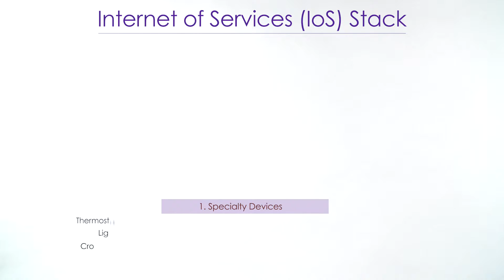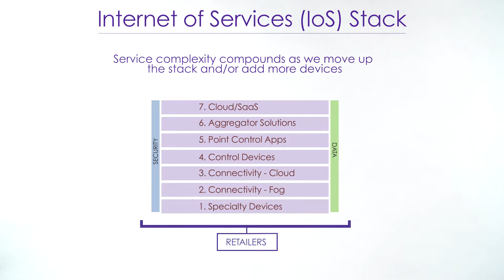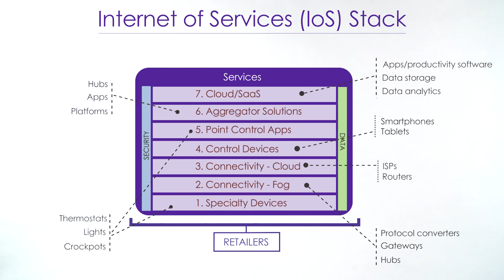PlumChoice: The Internet of Services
As the IoT expands, your customers continue to add more and more diverse devices and technologies to their ever-changing personal technology environments. These “things” are becoming more interconnected, increasingly mobile, and just as important - indispensable in people’s lives.

Which is great as long as every piece of hardware, every application, and every point of connection works as intended -- regardless of the environment around it. Unfortunately that’s not realistic…and that’s the real threat blocking the IoT from fulfilling its full potential.

Adding more devices compounds the complexity and can lead to declining utility for the user. When that happens, your customers no longer enjoy the promise of the IoT. Continued problems can turn them from adopters to rejecters, returning your products and worse, never buying additional ones.

There is an antidote: the Internet of Services.

The Internet of Services provides a service wrapper that supports all seven layers of the IoT stack and simplifies its complexity. You want more sales with less hassle. Your customer wants the functionality they were promised. The IoS can deliver both …and have everyone cooing with delight.

Check out this video to see how a purchase-through-use service solution can ensure you deliver on the promise of the IoT, generating sales, keeping customers, and expanding lifetime value.